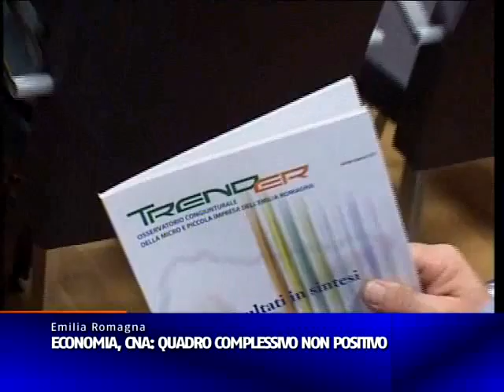CNA QUADRO COMPLESSIVO NON POSITIVO